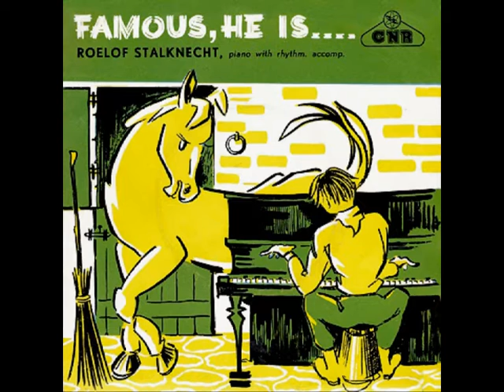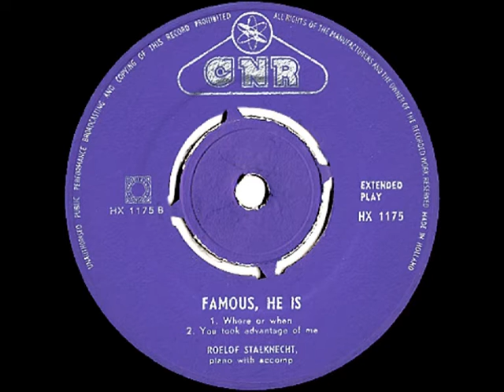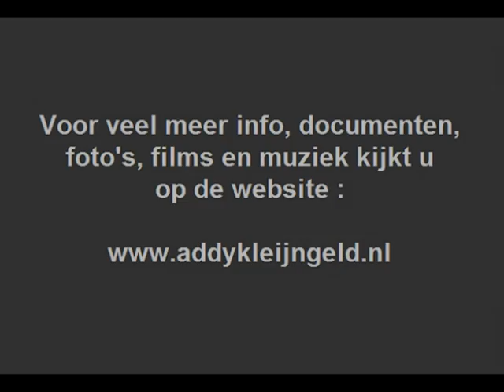Roelof Stalknecht - Where or when ( 1960 )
Addy Kleijngeld en Roelof Stalknecht troffen elkaar in het dagelijkse leven misschien wel eens vaker, maar in 1960 was dat voor het eerst in de studio, en was Addy zijn producer, Roelof was een uitstekend (jazz)pianist en stond daarmee op eenzame hoogte, hij was een veelgevraagd begeleider en solist. Hij was een geboren en getogen Groninger ...

Ook veel radiowerk viel hem ten deel, en samen met zijn zus Janny werden bij CNR ook liedjes uitgebracht. Dat verscheen op een EP met vier ( Groningstalige ) songs, en ook hierbij was Addy Kleijngeld de producer, van die genoemde EP, kun je op dit kanaal overigens ook wat nummers aantreffen, maar dit terzijde ..

Geplaatst is het stuk "Where or when" wat werd uitgegeven op een EP, met daarop vier stukken, vanaf die EP is dit stuk dan ook gedigitaliseerd,

Hij werkte over de hele wereld, zoals Amerika, Duitsland, Denemarken, Zwitserland en Canada, ook werkte hij veel samen met cabaretier Seth Gaaikema, Roelof stierf op 4 juli 1995, nadat hij door een auto ongeluk al een stap terug had moeten doen, werd hij geveld door kanker ..

Uitvoerenden :

Roelof Stalknecht ( piano )
Herman Timmer ( drums )
Piet Rikker ( bas )

Compositie : Lorenz Hart / Richard Rogers

Afkomstig van de single ( EP ) : "Famous, he is ."

Plaatnummer : HX 1175 ( zie hoes + label )